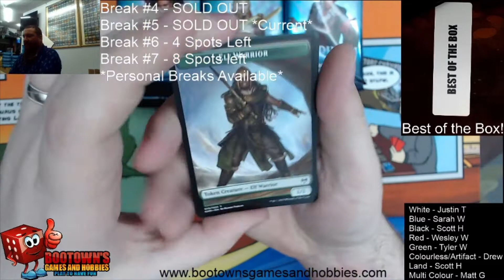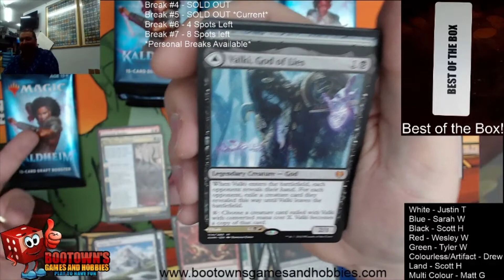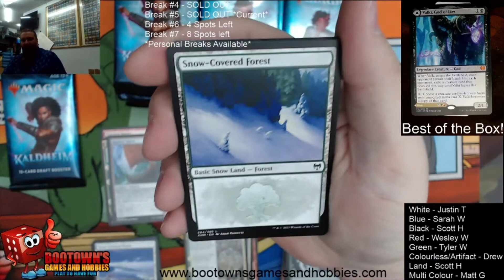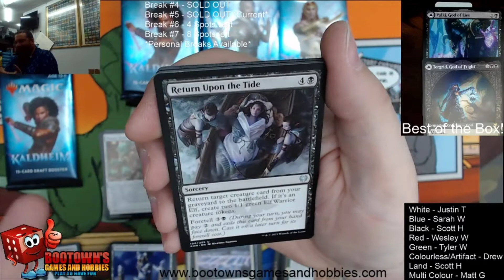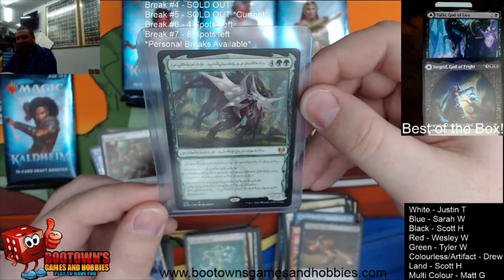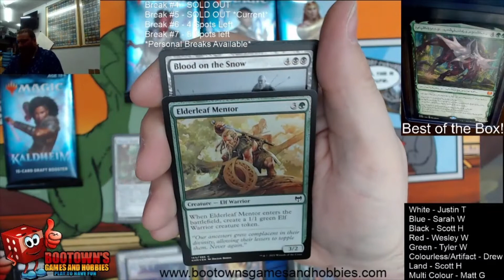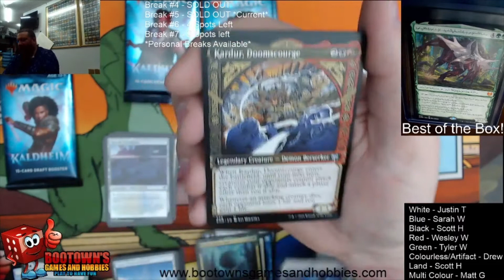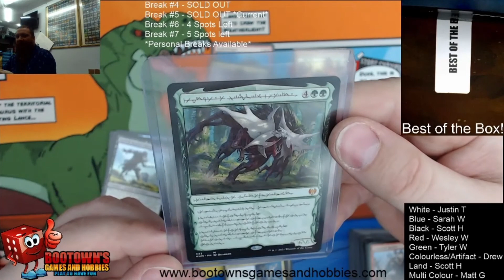Kaldheim Box Break #2 !?!?Vorinclex, Monstrous Raider (Phyrexian)!?!?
Welcome to Bootown's Games and Hobbies YouTube Channel! We like breaking boxes and cracking packs!